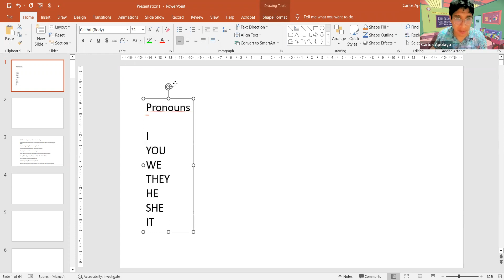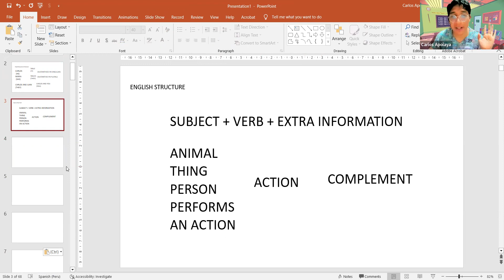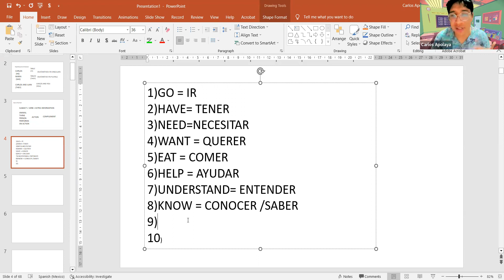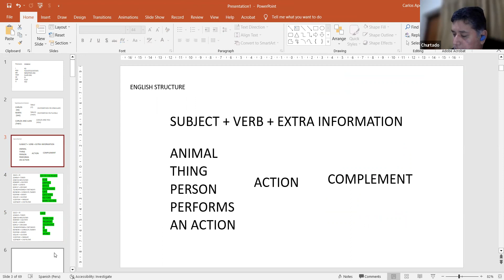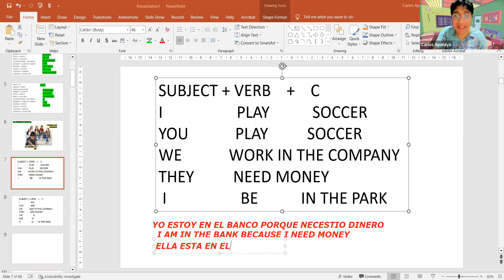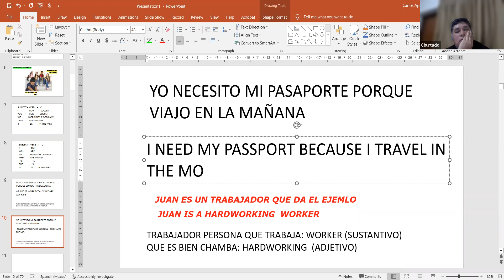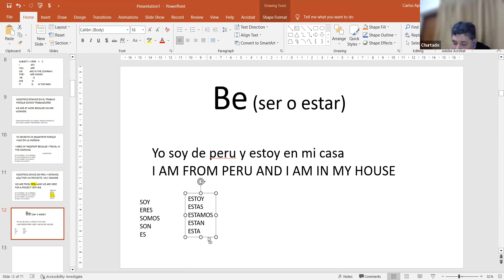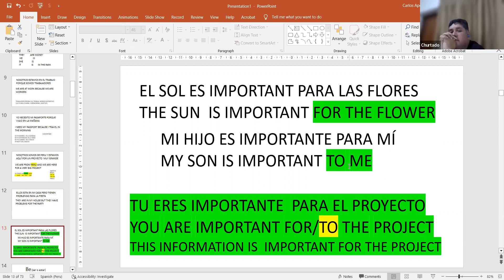BASIC ENGLISH LESSON 1